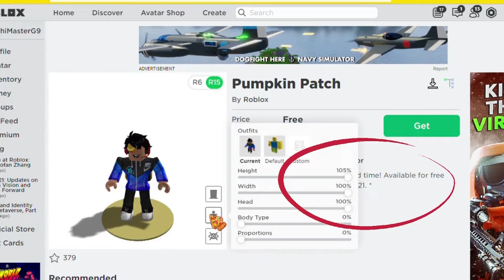FREE ITEM] How to get the PUMPKIN PATCH | Roblox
In this video I'll be showing you how to get the Pumpkin Patch on Roblox!